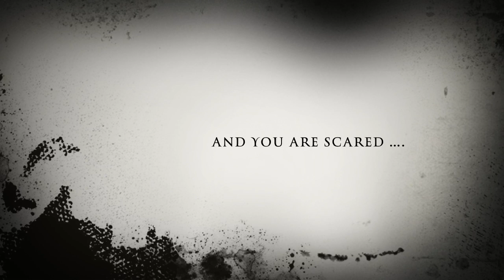Trailer 1- Hillel Yeshiva Cantata 2015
This video is about The Emunah Cantata